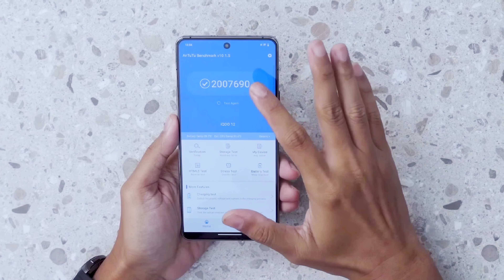iQOO 12 5G Pubg Test || Bgmi Test || Graphics Test || OMG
Hey Guy's today in this Video iQOO 12 5G Unboxing and PUBG - BGMi Gaming Test & Review, and see the by-Default PUBG - BGMi Graphics Settings in this Device. The Performance it's comes to Qualcomm Snapdragon 8 Gen 3 (4nm) and 5000mAh Battery with 120w Fast Charging Support in this Device.

🔸 Topic Cover:-
1. iQOO 12 5G
2. iQOO 12 5G Unboxing
3. iQOO 12 5G Pubg Test
4. iQOO 12 5G Pubg Graphics Test
5. iQOO 12 5G Pubg Test with Fps Meter
6. iQOO 12 5G Pubg Test 90 Fps
7. iQOO 12 5G Pubg Gameplay
8. iQOO 12 5G Bgmi Test
9. iQOO 12 5G Bgmi Graphics Test
10. iQOO 12 5G Gaming Test
11. iQOO 12 5G Price in India
12. iQOO 12 5G Review
13. iQOO 12 Pubg Test
14. iQOO 12 Bgmi Test
15. iQOO 12 Review

"Bala Ji" 🕉